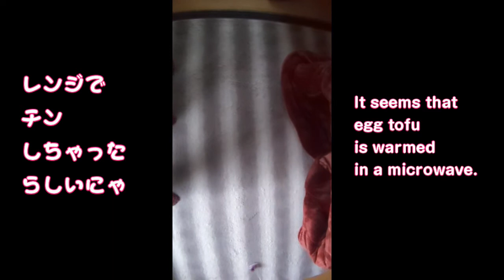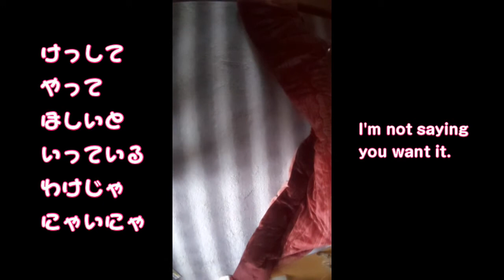前振りをするキジトラのおじゃこさん －Cat talking failure－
おじゃこは、関西の血が入っているかもしれないし、入っていないかもしれない。

※現在、コメント返しはハートマークのみとなります。ご了承ください。
いただいたコメントは有り難く読ませていただいております。

※登録チャンネルの名前順にグルグルお邪魔させてもらっています。
　バッチリ視聴と高評価ポチさせてもらっています☆
おじゃこさんカワイイんじゃない？

いろんなチャンネルにお邪魔したいので、コメントを残していただけると嬉しいです。
遊びに行かせてください♪

一度登録させていただいたチャンネルは、私の性格上コメントを残していなくても遊びに行かせてもらっています。
「高評価」ボタンを押しにいかせてくださいませ～～(*´▽｀*)

ＢＧＭ
「魔王魂」